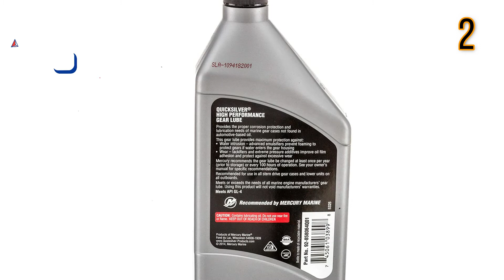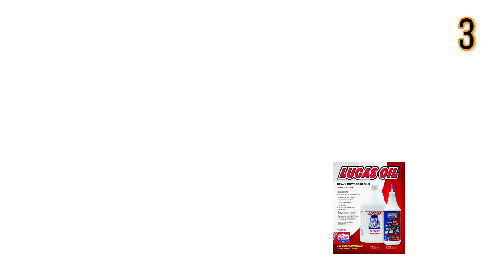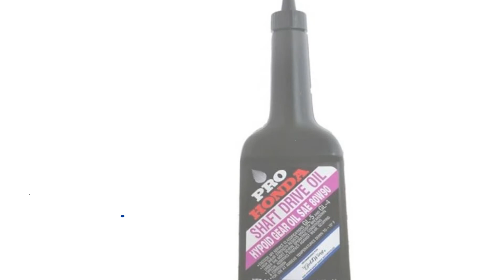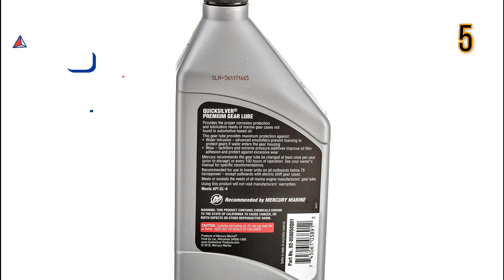Best 80w90 Gear Oil In 2024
Are you thinking of buying the best 80w90 Gear Oil? Then the video will let you know what is the best 80w90 Gear Oil on the market right now.

Initially, they have worked with tons of traditional Best 80w90 Gear Oil. However, finally, they narrow down the list with the five top-notch products by considering the design, features, usability, and overall performance.

To provide you the best 80w90 Gear Oil in 2020, our team never forgets to check the record of the manufactures. That’s how we have chosen the best 80w90 Gear Oil that you can rely on. Let’s dive into the video reviews to get your best desire products.